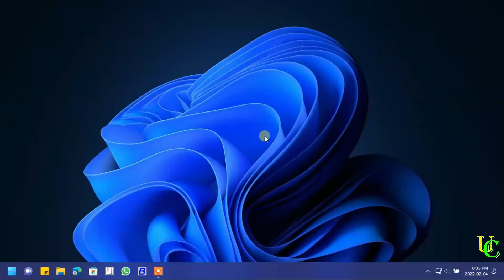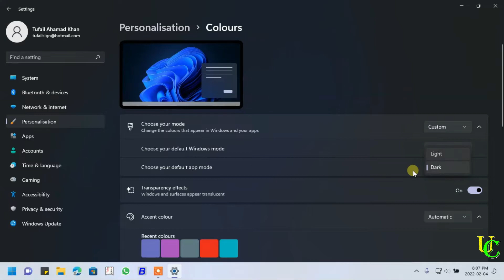How To Change Color Appearance Of Apps and Windows To Dark, Light Or Mixed Mode In Windows 11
Video Moments:
0:00 Navigating through settings to change color appearance in Windows 11.
0:20 Changing color mode to light mode in Windows 11.
0:37 Switching color mode to dark mode in Windows 11.
0:44 Switching to dark and light mixed color mode in Windows 11.

Video Contents:
1. How to change color appearance in Windows 11.
2. How to change color appearance of taskbar and apps separately in windows 11.
3. How to change color mode of Windows 11 to light mode.
4. How to change color mode of Windows 11 to dark mode.
5. How to change color mode of Windows 11 to light & dark mixed mode.
6. How to change ascent color of Windows 11 from settings.
7. Settings for changing Windows 11 colour appearance to dark or light mode.
8. How to change settings to both dark and light mode at a time in Windows 11.
9. How to switch to dark or light or mixed mode appearance in Windows 11.
10. How to change Windows 11 to dark mode or light mode without changing theme.
11. How to set custom color appearance in Windows 11 apps and windows.